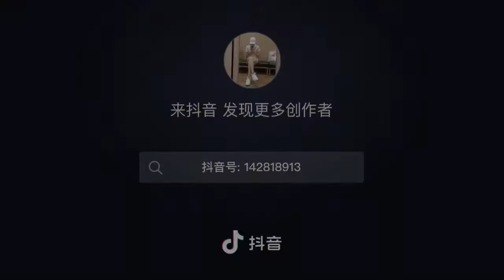ngày 22 tháng 3, 2022